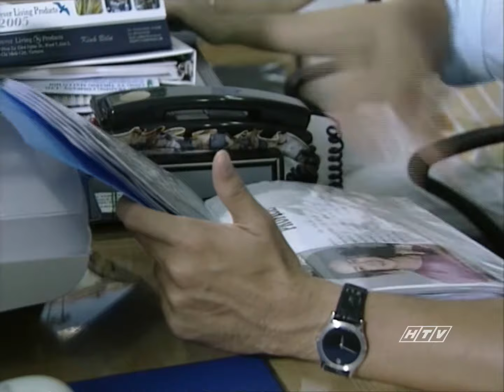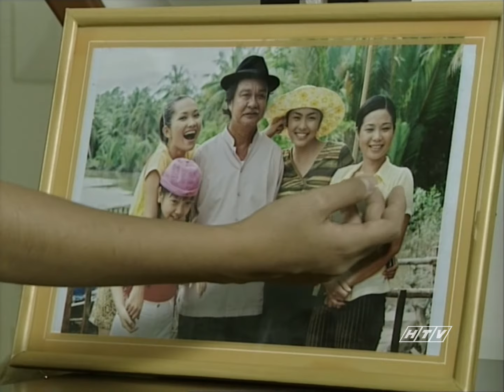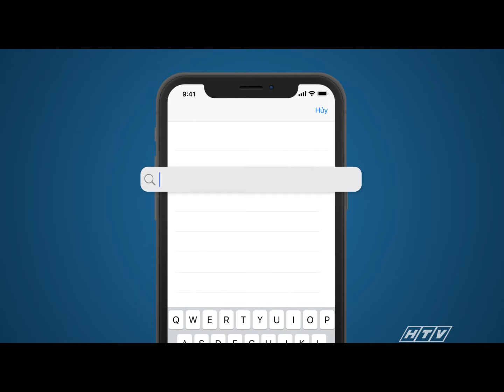Hương Phù Sa - Tập 23 | HTVC Phim Truyện Việt Nam 2024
Hương Phù Sa (Tập 24) vào lúc 22g30 PM Việt Nam ngày 15/08/2024
Bộ phim xoay quanh câu chuyện về một gia đình truyền thống làm nghề đóng ghe xuồng miền Tây là xưởng Ba Rằn. Hoàng tuy là con trai của chủ xưởng nhưng anh lại không theo nghề truyền thống mà muốn lên Sài Gòn làm ăn. Do sức khỏe nên không thể tiếp tục làm việc, Út Nhỏ - cô em gái Hoàng phải thay cha gánh vác mọi việc làm ở xưởng và vực dậy được công việc làm ăn truyền thống của gia đình. Trong khi đó, Hoàng đã tận dụng mọi thủ đoạn để có được chỗ đứng trên thương trường. Lúc này công ty của anh bị phá sản, vì quá ham muốn lập nghiệp lần nữa, Hoàng đã bỏ về quê, định bán cả cơ ngơi của gia đình là xưởng đóng ghe xuồng mà em gái mình đã cố gắng gánh vác suốt bấy lâu nay.
Bộ phim với sự tham gia của các diễn viên : Tăng Thanh Hà, Kim Hiền, Trương Minh Quốc Thái, Huỳnh Anh Tuấn, Minh Thư, Lý Thanh Thảo, Ngọc Lan,…
✅ Web / Wap mobile :
► Smart TV /STB : Tải HTVC for Android TV